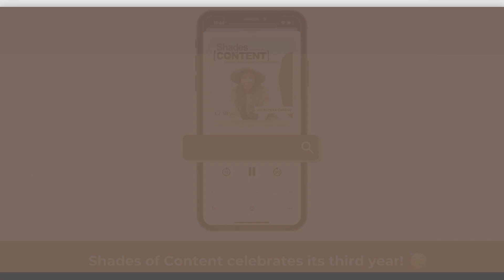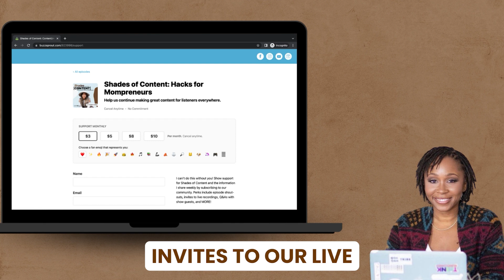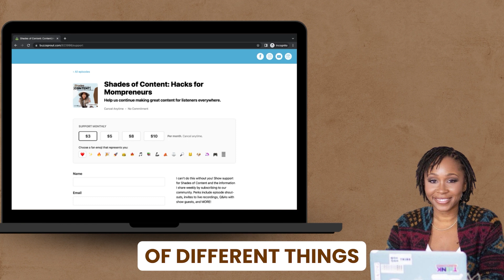3 CONTENT(MENT) HACKS FOR MOMPRENEURS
Contentment, like I always say, means your place of peaceful happiness. And I believe and I know that you can absolutely have contentment even when you’re navigating this maze of owning a business, and/or having a full-time job, running a family while trying to stay sane and healthy. So in the spirit of sharing what I am learning through this whole process, I'm going to share these three contentment hacks with you because I believe that if you're able to implement these three strategies in your life, you will find contentment a little easier.
Get all the 10 "Contentment Hacks for Mompreneurs"